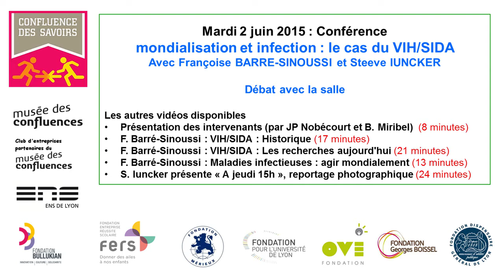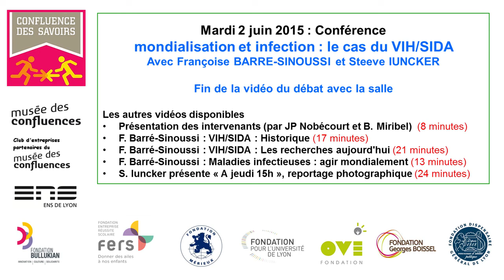partie 6/6 mondialisation et infection le cas du vih sida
Débat avec la salle